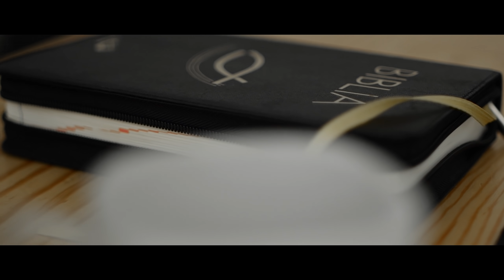Kwadransik ze Słowem #251 - Upewnij się czy to nie Twój błąd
Dziś niedziela, czas odpoczynku w Bożej obecności. Jak go nie stracić? Zapraszam na Kwadransik!

Fragment Biblii rozważany w odcinku:

* Wj 20, 8-11
Pamiętaj o dniu szabatu, aby go uświęcić. Sześć dni będziesz pracować i wykonywać wszystkie twe zajęcia. Dzień zaś siódmy jest szabatem ku czci Pana, Boga twego. Nie możesz przeto w dniu tym wykonywać żadnej pracy ani ty sam, ani syn twój, ani twoja córka, ani twój niewolnik, ani twoja niewolnica, ani twoje bydło, ani cudzoziemiec, który mieszka pośród twych bram. W sześciu dniach bowiem uczynił Pan niebo, ziemię, morze oraz wszystko, co jest w nich, w siódmym zaś dniu odpoczął. Dlatego pobłogosławił Pan dzień szabatu i uznał go za święty.

Dołącz do rozważań - 21 dni z Duchem - Marcina Zielińskiego i Daniela Wojdy

Nowe odcinki, codziennie o 4 rano!

Zapisz się przez formularz i daj znać, że jesteś z nami: ​